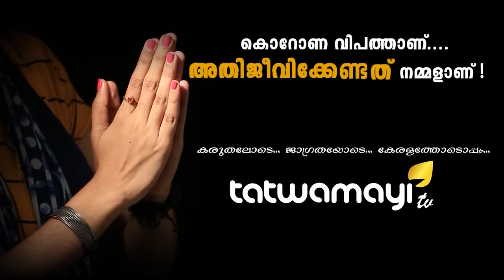സ്ഥിരം ജാമ്യം കുഞ്ഞനന്തന്, കൊറോണകാലത്ത് വീണ്ടും ജാമ്യം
സിപിഎം നേതാവായ കുഞ്ഞനന്തന്  ജാമ്യം അനുവദിക്കുന്നതിന്  സര്‍ക്കാരിന്റെ ഭാഗത്ത് നിന്ന് ചരട്  വലികള്‍ നടന്നു എന്ന് ആക്ഷേപം...